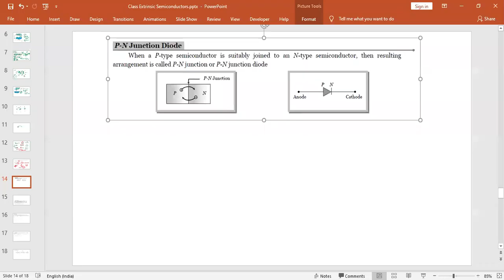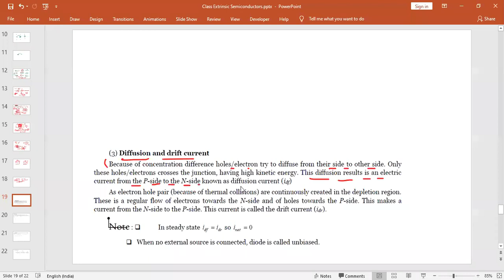Recording : Forward and Reverse Bias